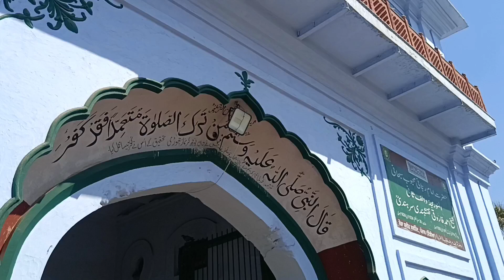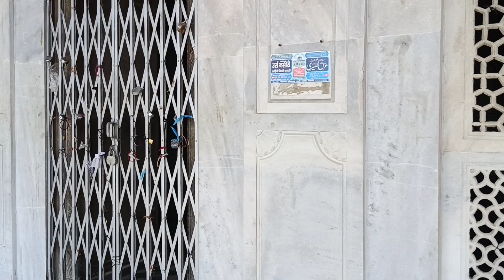Hazrat Imam E Rabbani Mehboob E Subhani Al Munawwar almujaddid alf Sani Sheikh Ahmad Farooqui .